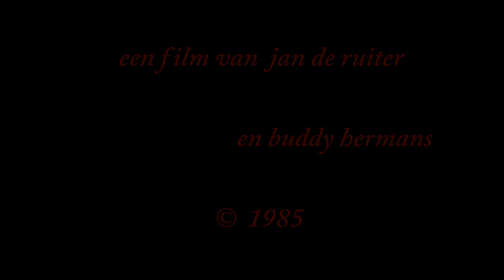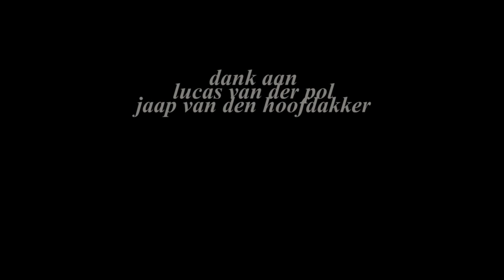Blue Jake | 1985 | een film van Jan de Ruiter en Buddy Hermans | muziek Herman Tulp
Film by Jan de Ruiter and  Buddy Hermans, 1985.
"Blue Jake" was written by Herman Tulp (1984)
Vocals : Margreeth Beins.
Recording (1985)  sound editing & remaster (2010) : Douwe van der Zwaag.
'Blue Jake' (1984) lyrics, music , keyboards, guitar and flute : Herman Tulp.
Herman Tulp © » ßluelight Music »2010»